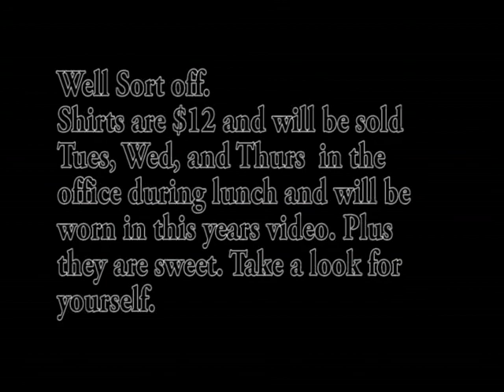lip dub shirts prproj nick